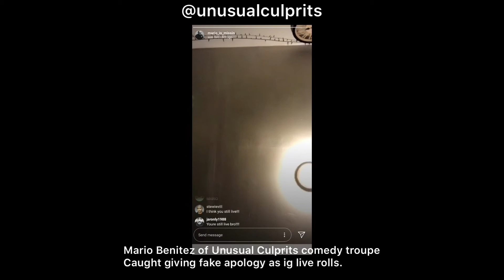Comedian Mario Benitez Vs Dominican Heckler and Lawsuit Fallout. Unusual Culprits Sketch.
Dominican Rafelo charges stage and gets assaulted by comedian Mario Benitez. Rafelo files lawsuit for injuries claiming “after the assault i can no longer dance bachata.”

Unusual Culprits 2019.